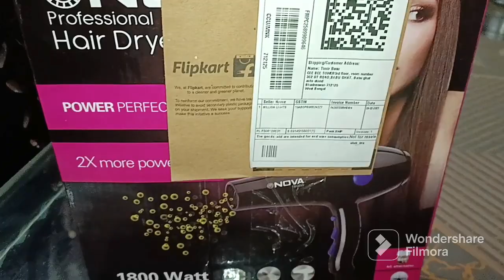women's day special surprise gift from my husband||Gift unboxing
bengalivlog